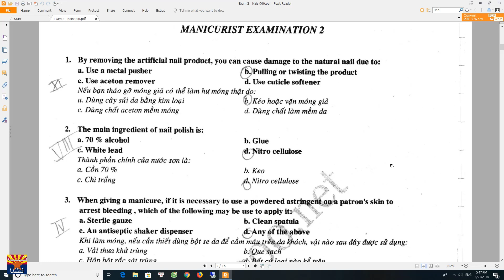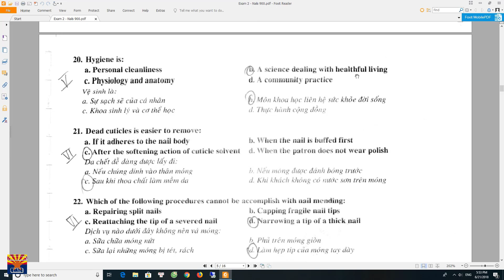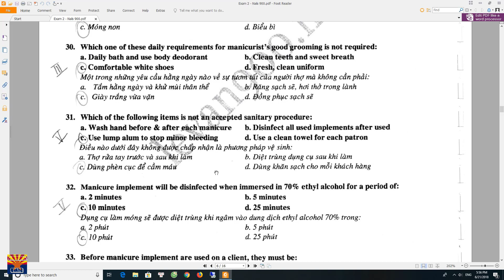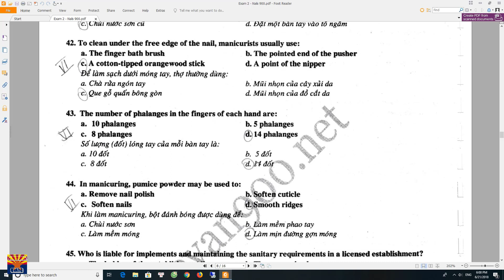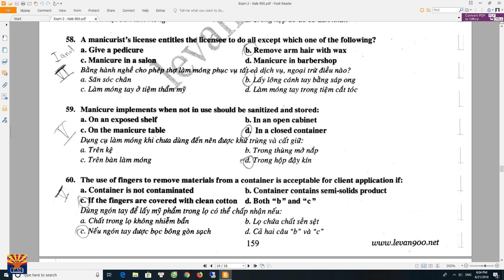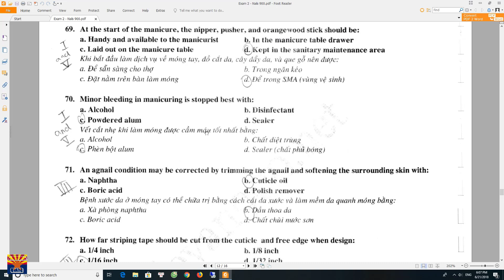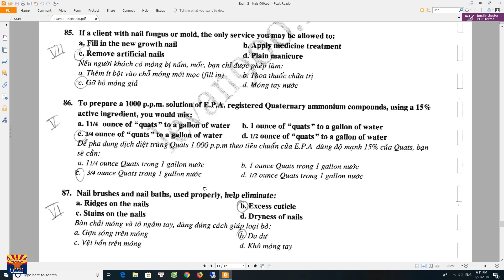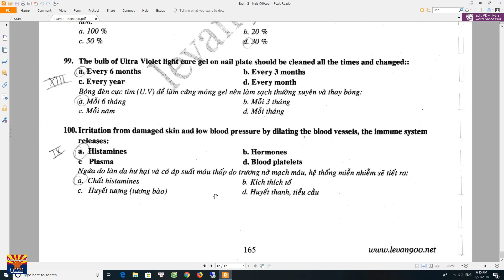PHẦN 9 - LUYỆN THI ĐỀ NAILS Ở MỸ | 900 CÂU HỎI NAILS EXAM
PHẦN 9 - LUYỆN THI ĐỀ NAILS Ở MỸ | 900 C U HỎI NAILS EXAM PREP.
900 Câu Hỏi thi Nails Exam chuẩn bị cho bạn sẵn sàng để lấy bằng Nails tại các tiểu bang Hoa Kỳ. Những tính năng đặc biệt của ứng dụng sẽ giúp bạn học nhanh và hiệu quả để vượt qua kỳ thi dễ dàng.

Một số tính năng nổi bật:
1) Câu hỏi chất lượng cao được cập nhật thường xuyên với bài thi hiện tại
2) Câu hỏi được lấy từ các bài thì thật
3) Câu hỏi khó khi bạn trả lời sai sẽ được tách riêng ra để ôn luyện riêng
4) Thi thử với số lượng câu hỏi và thời gian
5) Thiết kế đẹp thân thiện với người dùng

Học 950 Câu Hỏi để lấy bằng Nails trên 50 tiểu bang Hoa Kỳ

Nails Exam Prep - 900 real questions for Nails Exam - your preparation for Nails Exam in the United States. With many advanced features, the app helps you learn quickly and efficiently to pass the exam. This app has following features;
1) High-quality questions that are up-to-date with the most current exams
2) Friendly design with a minimum number of buttons and steps
3) Those questions are compiled from real tests
4) Hard questions are automatically filtered into one group so that you can review those questions comfortably
5) Mock-up Test simulates the real exam with the time constraint
Using this app is the fastest way to pass Nails Exam.
Tác giả:
►Tiểu bang Arizona - Phạm Lê Duy
Chủ sáng lập thương hiệu “SĂN ĐỒ LÍNH”